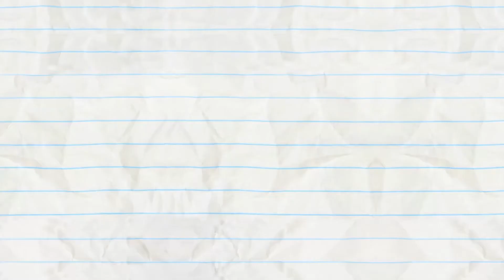"Sofa So Good" | Pencilmation Kids Compilation | Animated Cartoons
3:15 - OH MY GODZILLA!

5:57 - WE GET BY

7:42 - ROMESICK

11:18 - ICE CREAMED

12:37 - NUTTY BY NATURE

14:29 - PASTA LA VISTA, BABY!

16:56 - CALL OF THE CHILD